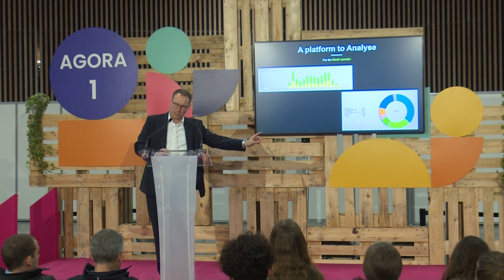Monapass : The MaaS application of the Principality of Monaco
David Chauvin, Head of Global Marketing, shared at AUTONOMY the results two years on from the launch of our MaaS app in Monaco.